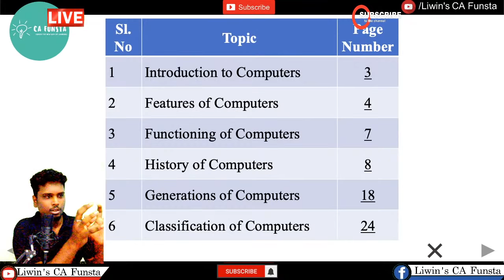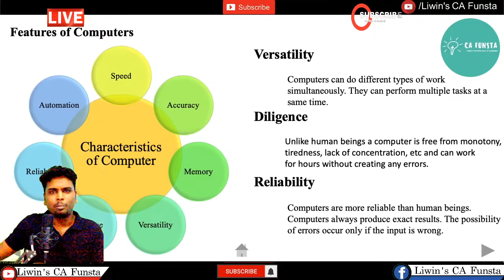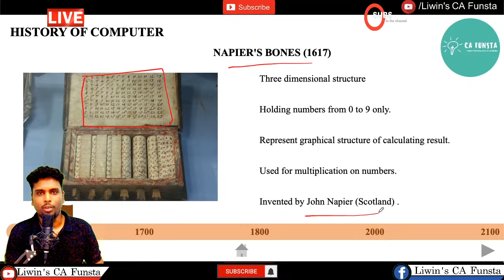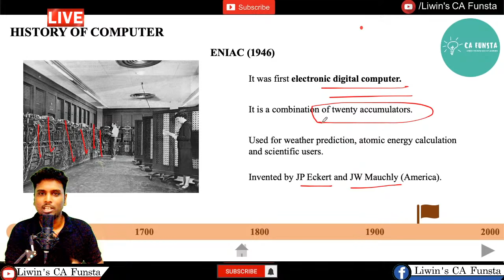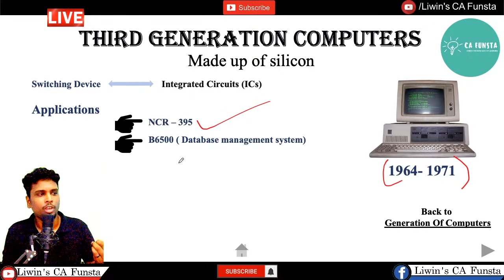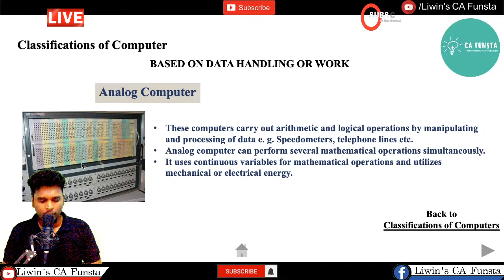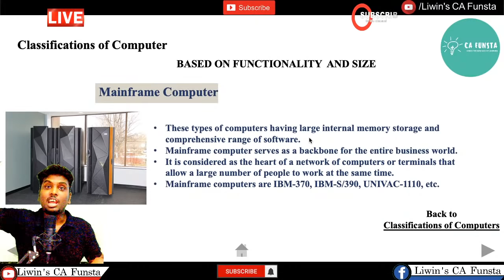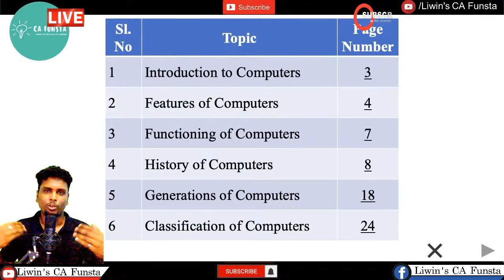COMPUTER AWARENESS | EPI - 01 | GENERATION,CLASSIFICATION OF COMPUTER| CA FUNSTA | Mr.Liwin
TIMESTAMPS | CHAPTERS

00:00 - Introduction
03:56- Introduction to Computers
05:41-  Features of computers
09:55- Functioning of Computers
12:17- History of Computers
23:55- Generations of Computers
28:20- Classification of Computers
41:10-The End